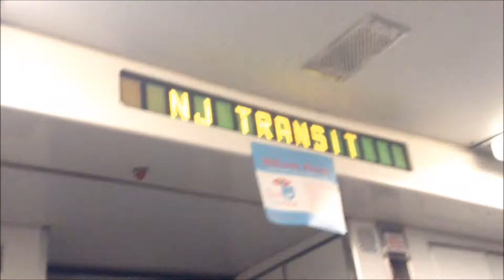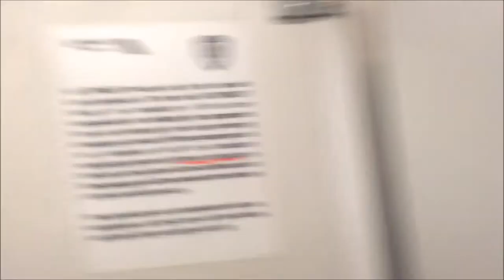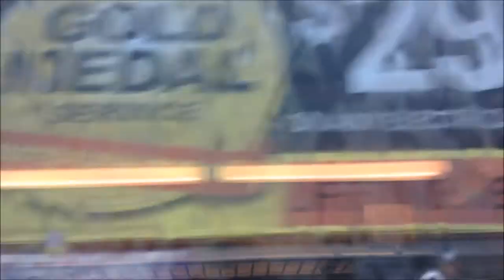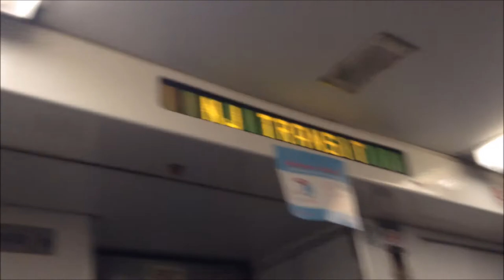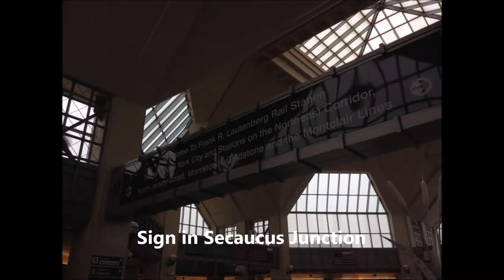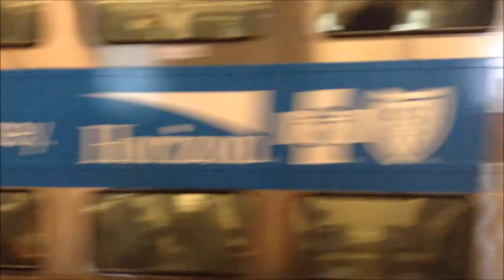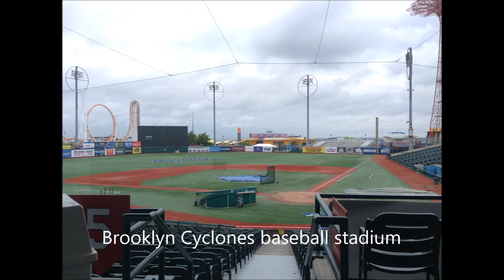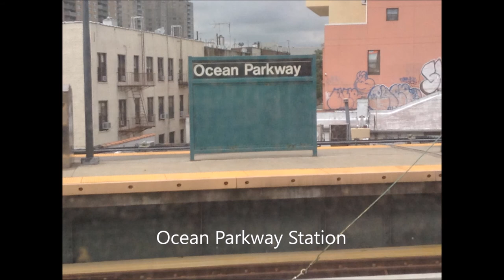Birthday Special: Riding the Train to Coney Island! (July 7, 2017)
I know its a little late to upload this, but I never really got the chance. It was a rainy day, so it wasn't the best to get good views, but I can't complain, I still got some nice shots.

The video starts off with a ride in NJ Transit Comet V Cabcar 6009, with nice shots of the T/O using the throttle, brake, horn, and light switches. The horn was actually much better than I expected in the beginning, but when we got to the Hackensack Passing Siding, it got really bad. During the ride, we pass Ford's Lead NS Siding, and we see two northbound trains around the Meadowlands and near Secaucus. We arrived into Secaucus at about 9:50/10:00 a.m, and then we went to the upper level to head to NY Penn.

Right when I arrive at the upper level, I see an ALP-46 shoving Comet's to NYP. Then, an ALP-46A arrives with multilevels, which is the train I would ride. Throughout the journey, we see not one, but two ALP-46/A Veterans Units! Both were pulling sets of Comets. We pass over Croxton Yard, and shortly after enter the Hudson River tubes. We then enter New York Penn, and the first train we see is an Amtrak Siemens ACS-64, but it is soon blocked by other New Jersey Transit trains.

I didn't record the subway ride to Times Square, where I would get on the Brooklyn bound Q train, to save up storage. On the Q train, I only recorded going over the Manhattan bridge, where we were racing an R68 D train. We also see the Brooklyn Bridge, which is partially concealed by dense fog. If you want to see the Brooklyn Bridge up close, you can watch my Circle Line video.

After we get off the Q train at West 8th St-New York Aquarium, we walk to the New York Aquarium. I took pictures of many marine creatures.

Touring around the aquarium made us hungry, so we stopped at the Coney Island Nathans restaurant (not shown). I got a DELICIOUS lobster roll (lobster is one of my favorite foods)! Then, we went to the Brooklyn Cyclones stadium and saw some workers getting ready for the game. After, we went to a candy store near Stillwell Ave station. We got cotton candy and candy dots. Then, we walked to Coney Island-Stillwell Ave station to get on a Q train back to Times Square-42nd Street. Then, we take a 2 train to Penn Station (also not shown).

We board a southbound NJ Transit multilevel train, where we would get off at Secaucus. Then, we got on the Pascack Valley Line train around 4:30 p.m. Once we got back to Emerson, that concluded our trip to New York. It was so much fun!

NOTE: for my birthday, I got a certificate to ride the train to the Intrepid, so expect a video about that in the next few weeks or months.